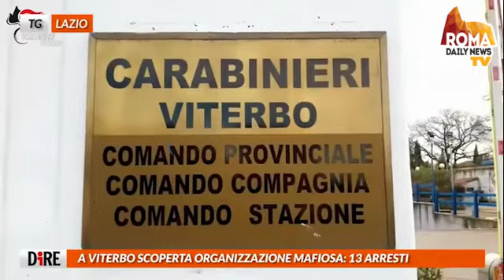TG RDN 25/01/19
MODIANO: MATTARELLA HA RAGIONE, VIRUS SHOAH ANCORA CIRCOLA

"Il presidente Mattarella ha ragione. Il virus della Shoah e' ancora in circolazione". E' l'allarme lanciato da Sami Modiano, sopravvissuto ad Auschwitz, durante un incontro con alcuni studenti delle scuole romane al Maxxi di Roma. "Ci sono manifestazioni che non mi fanno piacere- ha aggiunto Modiano- ma io continuero' a lottare". Intanto la sindaca di Roma, Virginia Raggi, ha inaugurato stamani al Palazzo delle Esposizioni 'Testimoni dei Testimoni', la prima mostra ideata da un gruppo di ragazzi che ha partecipato ai Viaggi della Memoria. "Per la prima volta sono le nuove generazioni che raccontano l'esperienza del campo di concentramento- ha detto Raggi- affinche' la memoria generi un futuro consapevole".

ROMA, SALVINI RICONSEGNA VILLINO CONFISCATO: SARA' CASA DISABILI

Il ministro dell'Interno, Matteo Salvini, ha riconsegnato questa mattina, in via Vernio a Fidene, un villino confiscato a un malavitoso. "Mi auguro che questo bene nei prossimi mesi, grazie alla collaborazione tra Ministero, Comune e Municipio III, possa essere assegnato a una cooperativa per il progetto 'Dopo di Noi'- ha detto Salvini- Al posto di un delinquente arriveranno cinque ragazzi disabili che potranno cosi' vivere una vita tranquilla e normale con spazi aperti anche ai giovani del quartiere".

A VITERBO SCOPERTA ORGANIZZAZIONE MAFIOSA: 13 ARRESTI

I Carabinieri di Viterbo hanno arrestato oggi 13 persone accusate di far parte di un'organizzazione criminale dai connotati mafiosi. Il gruppo, che imponeva il controllo su negozi, locali notturni, ditte di trasloco e altre attivita', non esitava a compiere intimidazioni nei confronti delle vittime e di chi indagava su di loro. Decine gli episodi di auto incendiate, comprese macchine dei Carabinieri. "E' la prima volta che viene contestato il 416 bis per un sodalizio nel viterbese" ha detto il procuratore aggiunto della Dda di Roma Michele Prestipino.

ROMA, DA GUARDIA FINANZA MAXI-SEQUESTRO BENI A CLAN CASAMONICA

Maxi-sequestro della Guardia di Finanza al clan Casamonica-Guglielmi. Le fiamme gialle hanno confiscato beni per un valore di 2,4 milioni di euro. Tra questi una lussuosa villa in stile liberty sull'Anagnina, abitazioni, terreni e conti in banca. Le indagini della Guardia di Finanza, coordinate dalla Direzione Distrettuale Antimafia capitolina, sono state focalizzate sulla ricostruzione della "carriera criminale" dei componenti del nucleo familiare e hanno fatto emergere come, a fronte di un ingente patrimonio, alcuni di loro non avessero percepito proventi leciti tali da giustificarne il possesso.